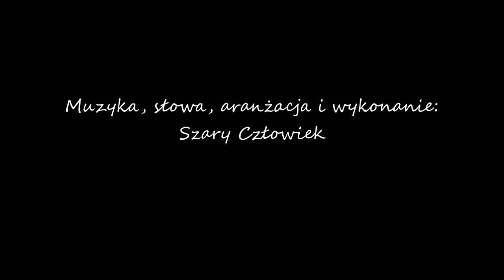Szary Człowiek - Dobranoc (część druga)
Własny badziew (część druga) ;) :D
Tak więc dobranoc raz jeszcze :)

Spójrz, zgasnął kolejny dzień
Zgiełk i krzyk umilkły w ciemnej mgle
Niech przyjdą sny, niech wyschną łzy
Teraz śpij
Niech stanie czas, niech zniknie świat
Teraz śnij

Płyń, ku niebu unoś się
Wielki wóz w podróż zabierze Cię
Kosmiczny pył we włosach Twych
Będzie lśnił
Miliardy gwiazd rozświetlą blask
Oczów Twych

Podaj mi dłoń i nie bój się
To jedna z tych magicznych chwil
Patrz, księżyc znów uśmiecha się
Tak jak Ty

Porwała nas ogromna moc
W otchłani zatracamy się
Nieważne, czy to dzień, czy noc
Niech trwa ten sen...

Aaaaaauuuuuuuuuuuaaaaaaaaajeeeeeeeeeee...

Dobranoc...

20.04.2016